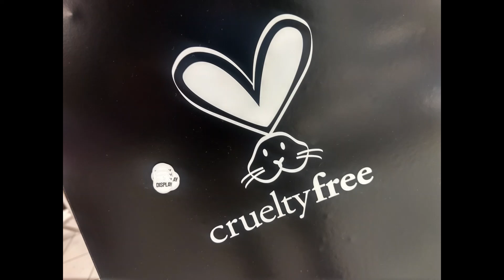GOODBYE SUMMER 2021